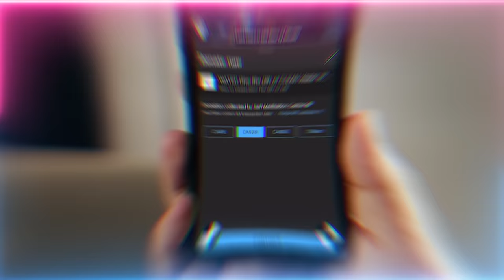Competing with Purpose: Beyond Material Gains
Q&A Chapters :
00:00 Share the teachings, keep good character and never get political
02:03 How to overcome feeling crushed when seeing other students who serve more than us?
08:24 How to remove the characteristic of jealousy?
09:43 I'm not Muslim, but I go to the channel to work on my character and manners. Am I allowed to print and wear the ta'weez (prayer for protection)?
14:16 How can we convince our children about the deceit of dajjal (man of deceit) and how to make our children open their heart?
20:12 How can we prevent ourselves from having inappropriate thoughts or misguidance while in the bathroom?
21:41 What's the meaning behind the color orange, and is it permissible to wear this color?

Recorded : 20231020